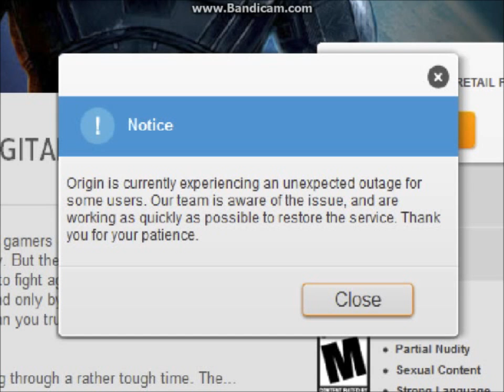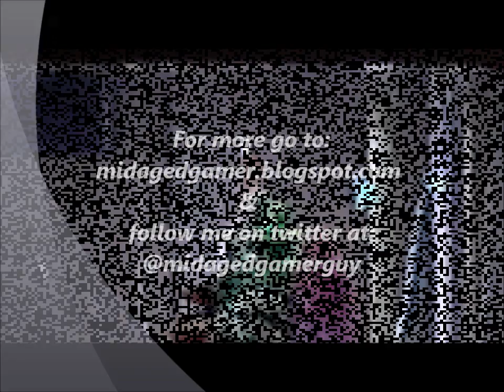Hype Free Gaming News 6-29-2012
Hype Free gaming news